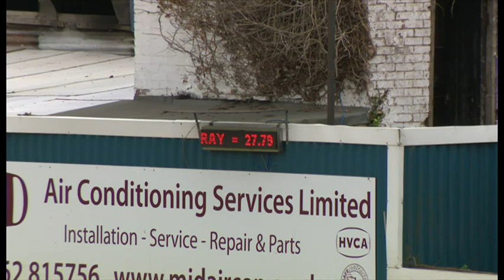Deanridge Kane - Henlow Maiden Derby 3rd Semi Final